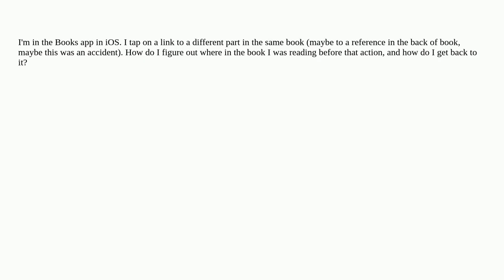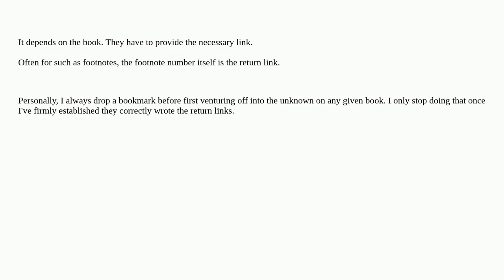Apple: How do I go back to the previous page after tapping on a link in Apple Books?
How do I go back to the previous page after tapping on a link in Apple Books?

A special thanks goes out to the community

  books ios